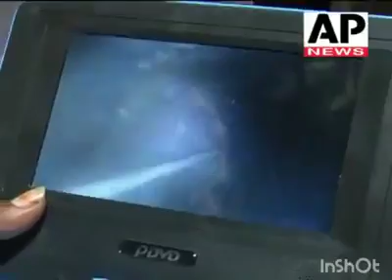Viral video കുഴൽക്കിണറിൽ വീണ കുട്ടിയെ രക്ഷപ്പെടുത്തി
രണ്ടുവർഷം മുമ്പ് ആന്ധ്രപ്രദേശിലെ ഗുണ്ടൂരിൽ കുഴൽക്കിണറിൽ വീണ കുട്ടിയെ രക്ഷപ്പെടുത്തി